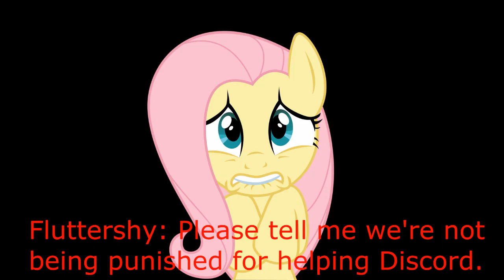Guardians Arising - Pinkie Pie and Fluttershy in Bald Mountain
STORY:
When Celestia finds out Discord didn't go down with her, she comes back as a ghost and makes a deal with Chernabog to hold Discord's only two friends in Equestria hostage for Discord's head. These friends happen to be Pinkie Pie and Fluttershy, who are tricked by Celestia to go to Bald Mountain, where Chernabog and his minions are waiting.

Side note: How many of you would believe I got a snow day in Houston, Texas?